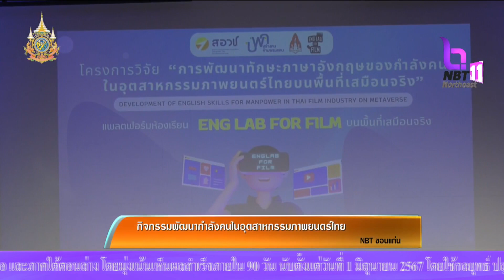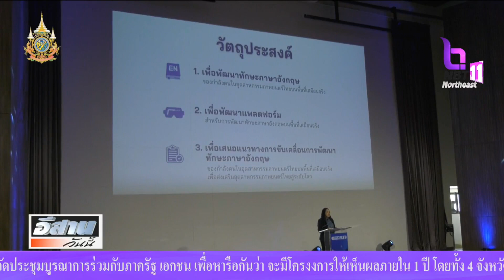กิจกรรมพัฒนากำลังคนในอุตสาหกรรมภาพยนตร์ไทย